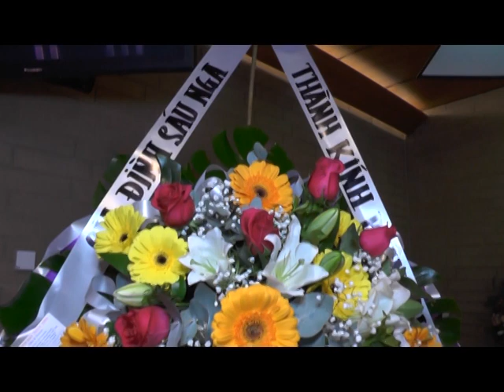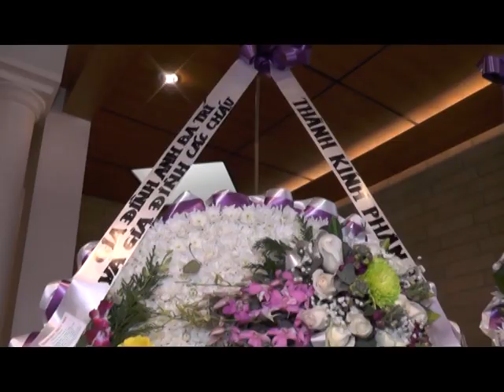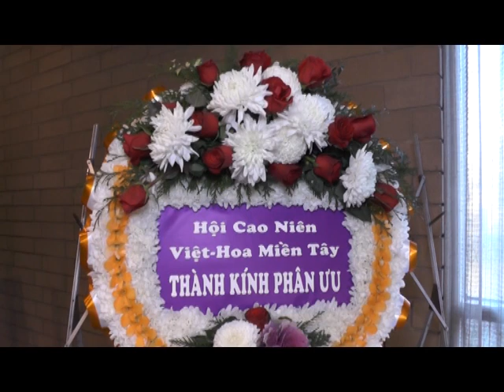DVD 1 LE PHAT TAN (DUC VIDEO PHOTO - 0404702114 - 0410117678 - MELBOURNE)